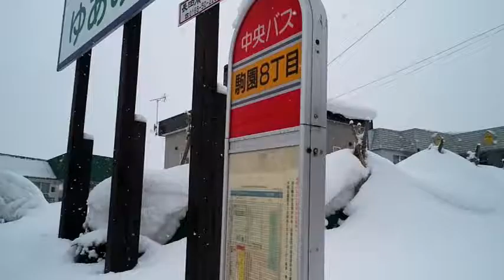0204登校VTR